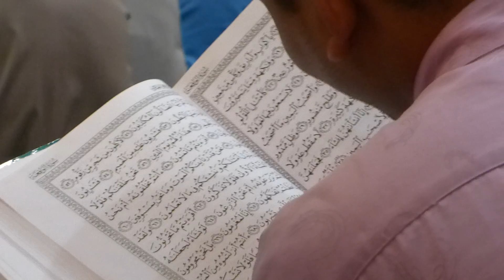Masjid As Syakirin Kuala Lumpur, Malaisie